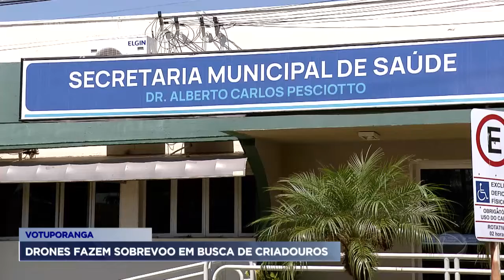Drones fazem sobrevoo em busca de criadouros em Votuporanga